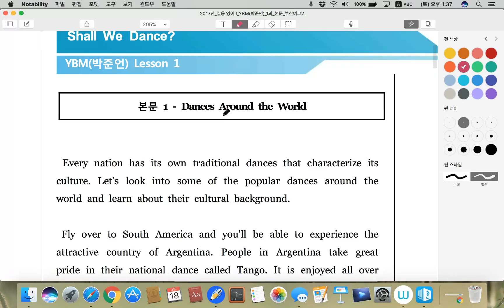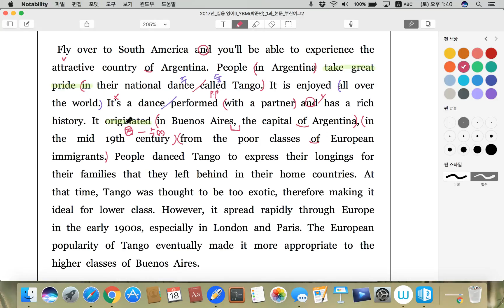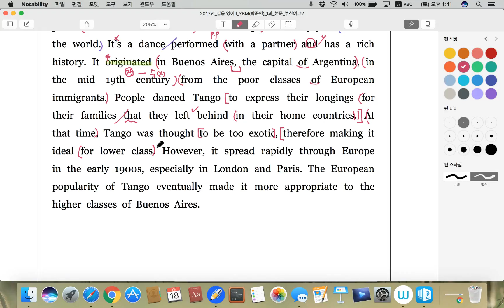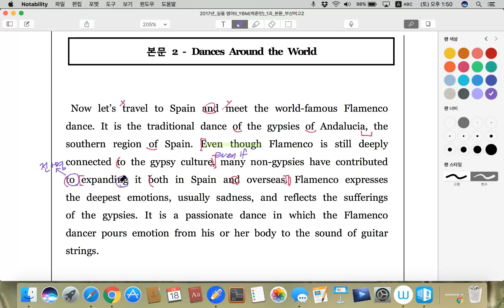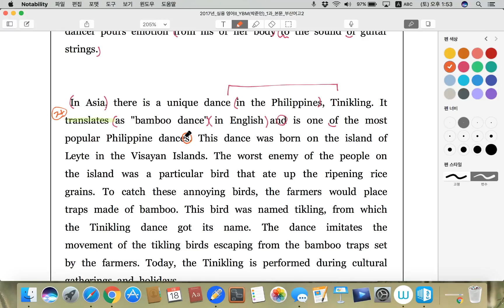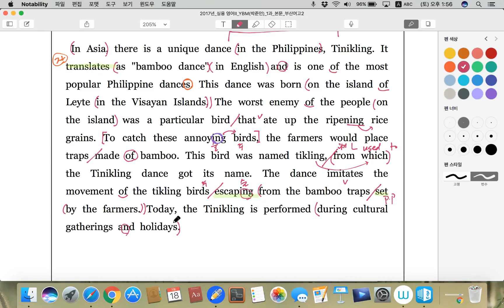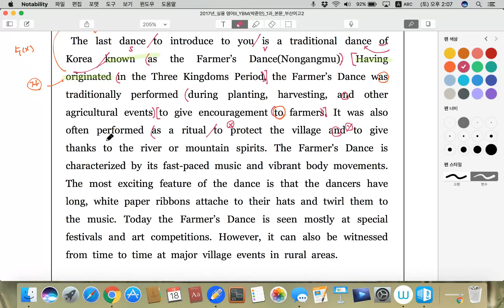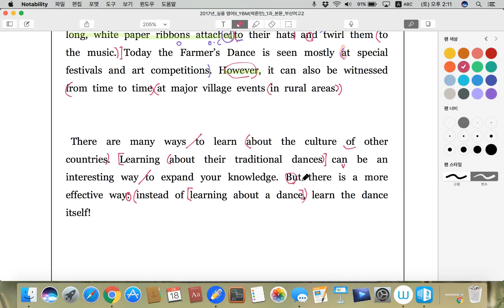실용영어2_YBM(박준언)_1과